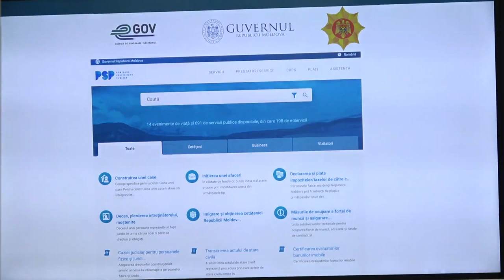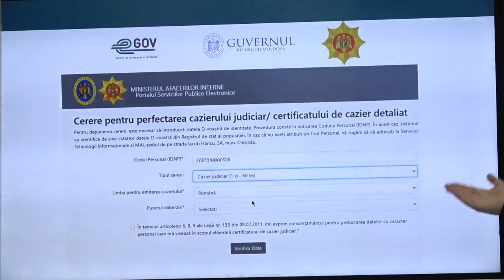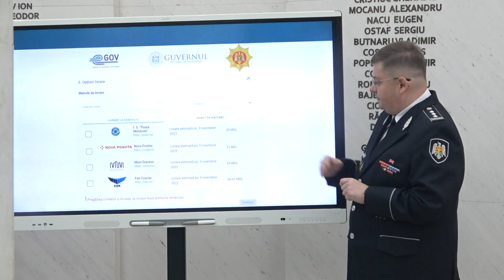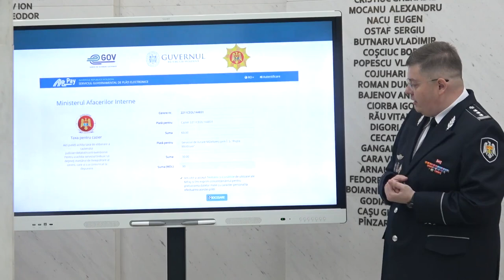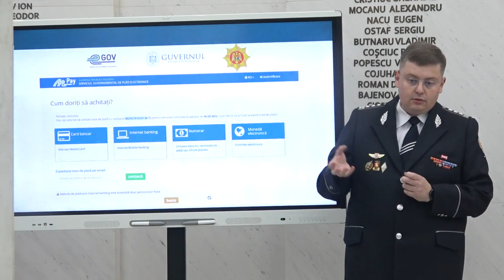Evenimentul de lansare a cazierului judiciar prin platforma MDelivery